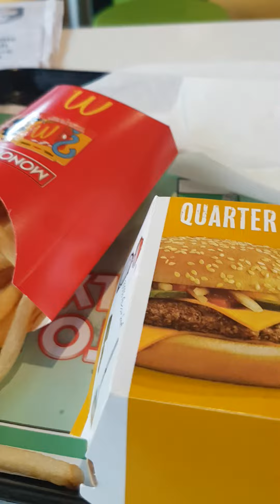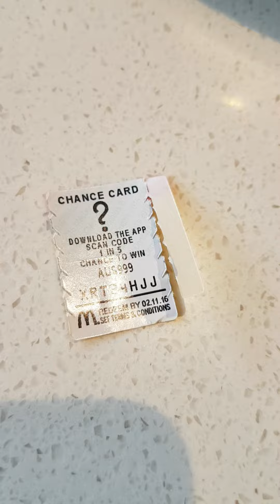McDonald monopoly fake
Fitness david jong